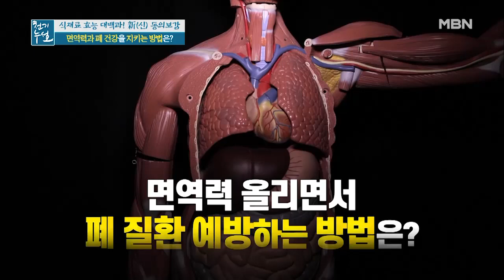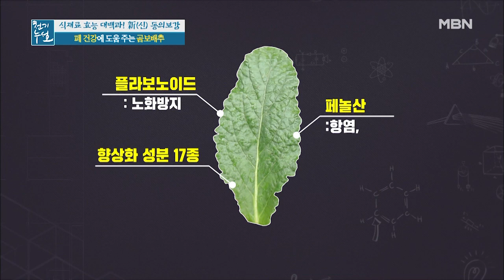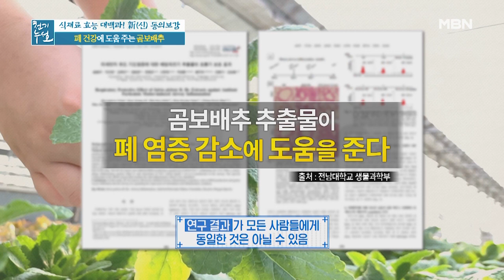폐 건강을 지키는 특별한 배추, 곰보배추? MBN 201009 방송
폐 건강을 지키는 특별한 배추, 곰보배추?